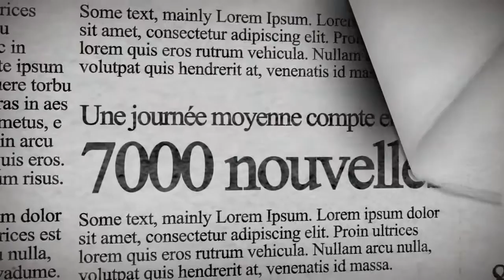CYBERMEDIACOM.CA - DÉMO DES SERVICES DE PRODUCTION VIDÉO 2016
Cybermediacom, les spécialistes de la production vidéo pour le web, vous présentent son démo 2016.